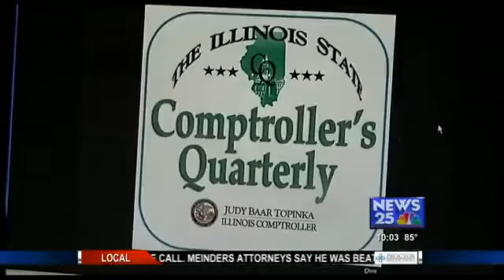Judy Baar Topinka, Illinois Comptroller WEEK (NBC) July 2012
State Comptroller Judy Baar Topinka - in her quarterly report - said Illinois' massive debt has remained about the same. That's despite an additional 2.3 billion dollars in new income tax money coming into the state.  Bottom line: there will continue to be long delays by the state in paying its bills to medical providers and others.